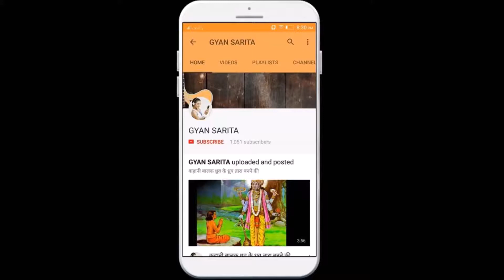मुनव्वर राना माँ पार्ट - 29